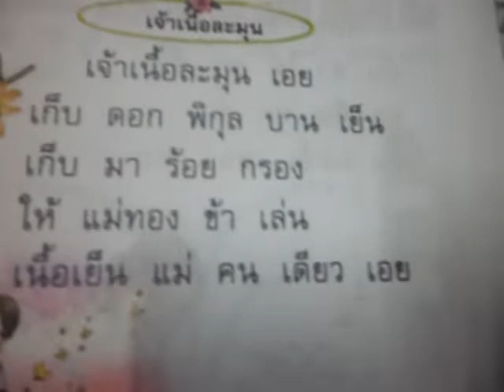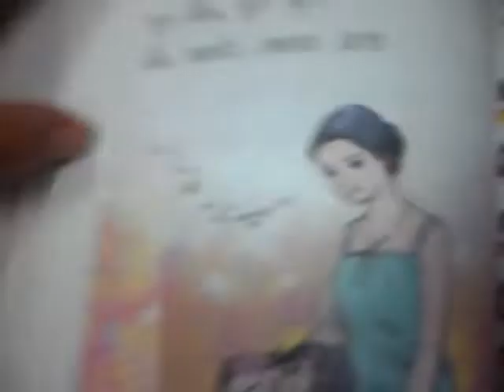วรรณคดีลำนำ ป.1 บทที่ 1 เจ้าเนื้ออ่อน เอย | เกรทตี้ ฟรีสไตล์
| เกรทตี้ ฟรีสไตล์...ขอบคุณครับ